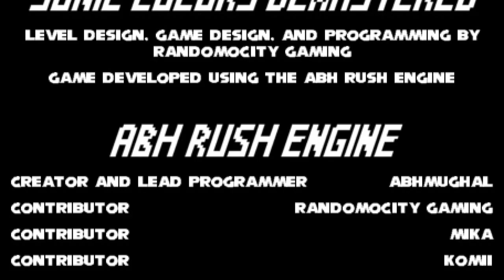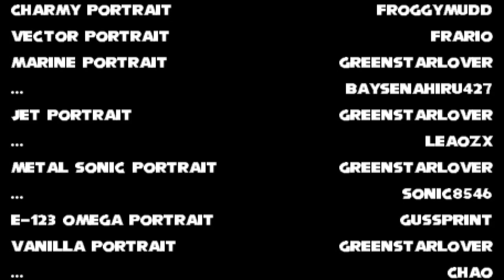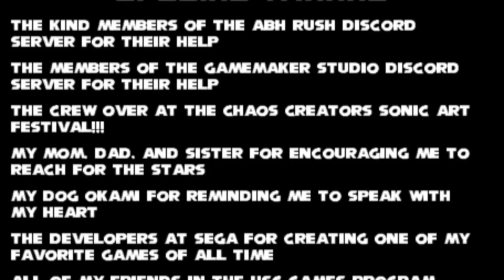Sonic Colors Demastered (Demo) Gameplay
Los niveles si se ven entretenido, la musica me encanta, eso de tener mas habilidades buena idea, el mapeo es extraño de ver nomas.

Video a subir: Spark el bufon electrico 3